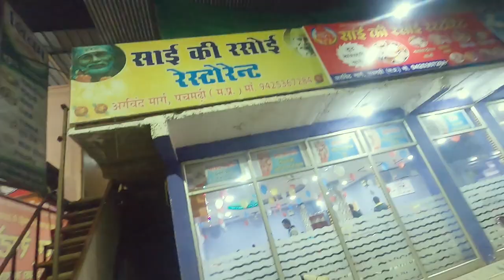Pachmarhi Bajaar || The Local Market of Pachmarhi || Food, Shops and much more...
Pachmarhi Bajar || what to expect from the Local Market of Pachmarhi? Food, Shops and much more...

This new year I decided to explore the only hill station on the state of Madhya pradesh "Pachmarhi" Truly Heaven.
In this travel series i'll be taking you to explore and witness the beauty of Satpura and a few places around Pachmarhi.

You will get to see some amazing places in this series and for that i did a Ride from Narkhed (Nagpur) to Pachmarhi around 600+ kms in 3 days.
I'm sure you gonna enjoy this.

This video is Episode 3 from the travel series where ill be taking you to explore the local market of pachmarhi Hill station. where ill try to answer few questions about pachmarhi local market which might be there in every tourists mind while visiting to pachmarhi.

So follow along for some epic adventure trek, travel stories and experiences.